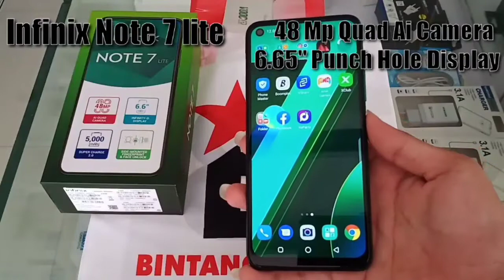Infinix Note 7 lite || layar punchole spesifikasi yang gak mungkin harga murah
Asssalamu alaikum
Di vidio kali ini saya kembali me riviu sedikit tentang infinix note 7 lite yang lagi rame2 nya, dan ingin bersaing dipasaran indonesia, mudah-mudah kalian sukaa dengan vidionya

Jika kalian suka dengan vidio ini jangan lupa

infinix note 7 lite features and price in pakistan
infinix note 7 lite launch date in india flipkart
infinix note 7 lite new model 2020 price in pakistan
infinix note 7 lite price in pakistan 6gb ram 128gb rom
hp infinix note 7 lite